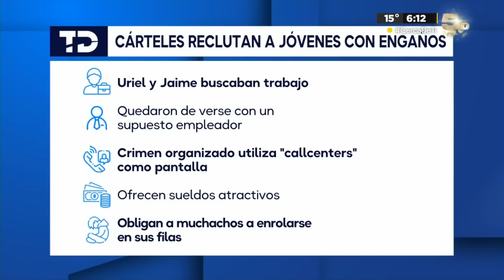Hallan manchas de sangre y calzado en finca ligada a desaparición de jóvenes en Lagos de Moreno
La Fiscalía de Jalisco halló manchas de sangre y calzado durante el cateo y aseguramiento de una finca presuntamente relacionada con la desaparición de cinco jóvenes en Lagos de Moreno.